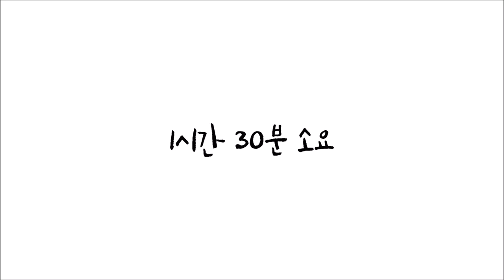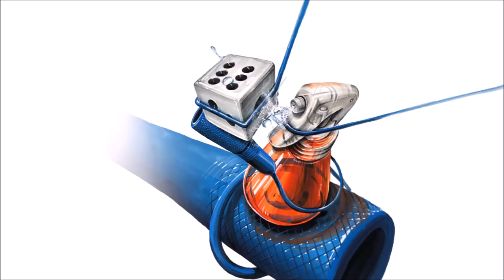분무기랑 주사위랑 줄넘기가 같이있는 그림.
일산 길 미술학원입니다!